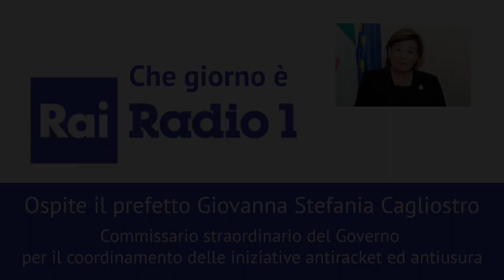Crisi Covid: le categorie più a rischio racket e usura. Intervista al prefetto Cagliostro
Fonte: RADIO UNO - CHE GIORNO E'